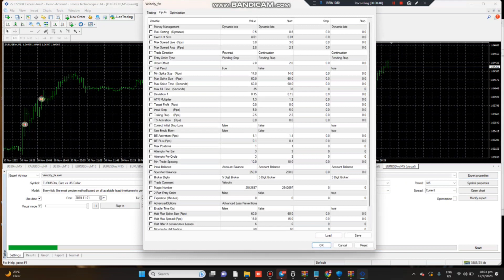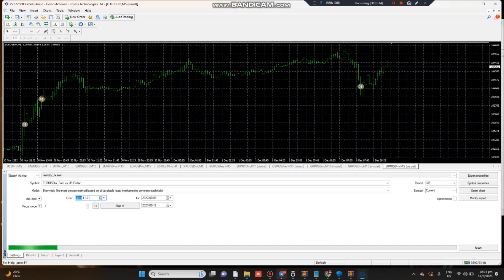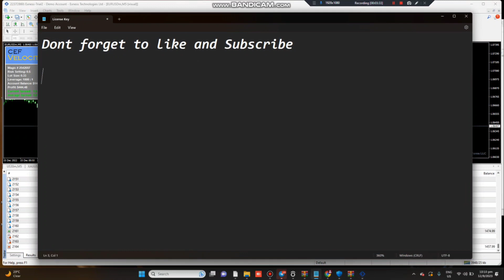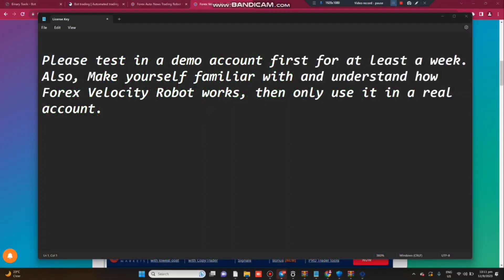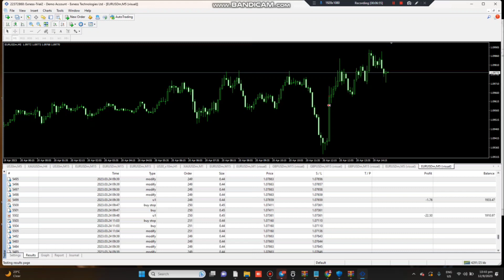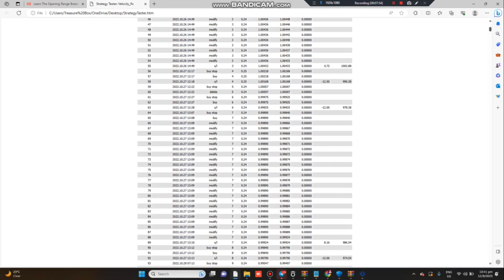🤖Profitable MT4 Forex Robot 🔥No Martingale No Grid🔥 Safe Robot